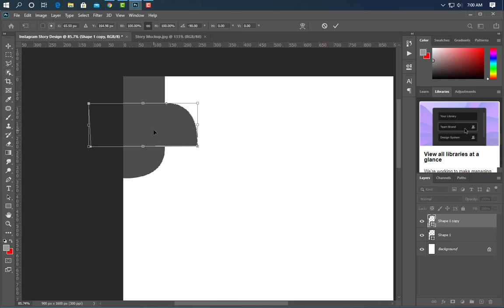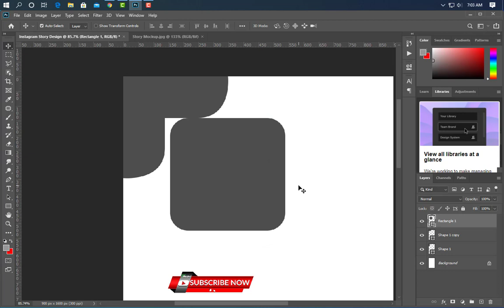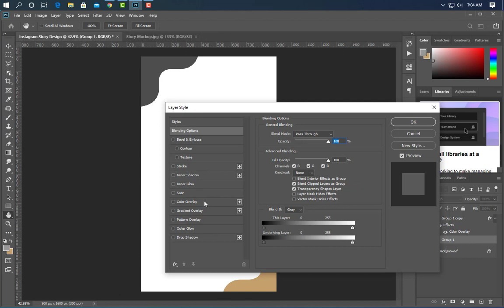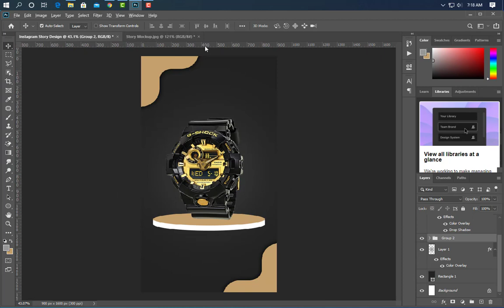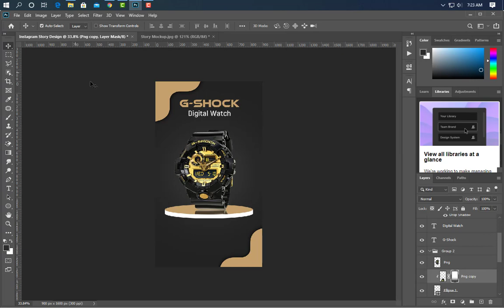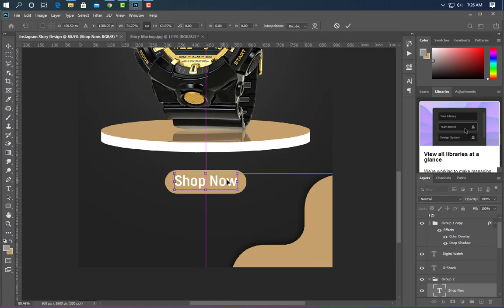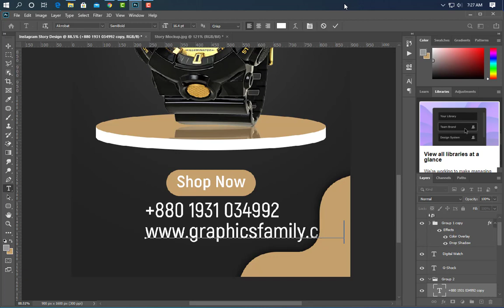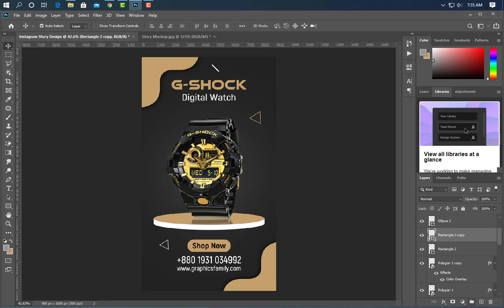How to design instagram story in photoshop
Hello Everyone, Welcome to my Shobuj graphics channel. Instagram story design By Using Photoshop best of Design Tutorial-2020.